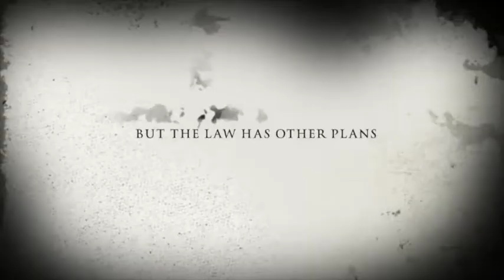Bonnie & Clyde The Trailer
TJStage presents Frank Wildhorn's Bonnie & Clyde, March 21, 22, 23 at the Performing Arts Factory in Frederick.